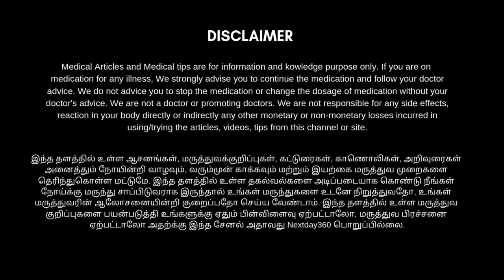நகசுத்தி ஒரே நாளில் குணமாக எளிமையான வைத்தியம் | How to Cure Nail Fungus Naturally | Naga suthi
நகசுத்தி ஒரேநாளில் குணமாவதற்கான ஒரு பாட்டி வைத்திய முறைதான் இந்த காணொளிகள் காணவிருக்கிறோம். ஒருவருக்கு இந்த நகச்சுற்று வந்துவிட்டாள் உயிரே போகும் அளவிற்கு வலிகள் இருக்கும் முக்கியமாக பெண்கள் அவர்களுடைய அன்றாட வேலைகளையும் மற்றும் சமைப்பதிலும் கவனம் செலுத்த முடியாத நிலைமை ஏற்படும் அத்தகைய மிகவும் சவாலான  இந்த பூஞ்சை தொற்றையும் மற்றும் அதற்கு காரணமாய் உள்ள கிருமிகளையும் முழுவதுமாக அழித்து அந்த பிரச்சனைகளிலிருந்து முழுவதும் வெளியேற எளிமையான பாட்டி வைத்திய முறை இந்த காணொளியை உங்களுக்காக பதிவிடப்பட்டுள்ளது பார்த்து பயனடையுங்கள்.